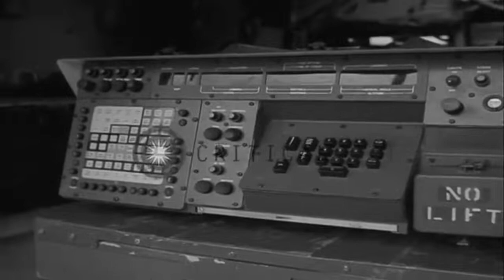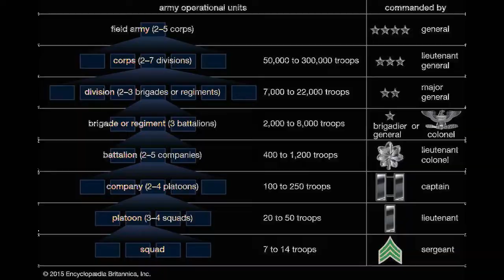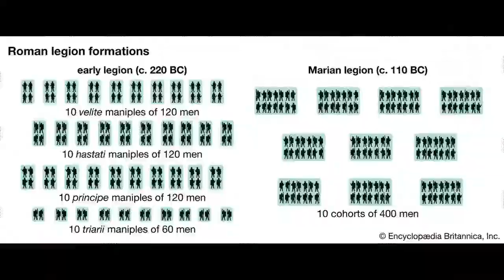96th Sustainment Brigade United States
96th_Sustainment_Brigade_United_States:
The 96th Sustainment Brigade, is a unit of the United States Army that inherited the lineage of the 96th Infantry Division that served in the Asia-Pacific theater during World War II. Effective 17 September 2008, the unit became the 96th Sustainment Brigade, with its headquarters located at Fort Douglas, Salt Lake City, Utah. The 96th Division was reconstituted in the United States Army Reserve, then called the Organized Reserve, on 24 June 1921. The 192nd Infantry Brigade headquarters company was converted into the division's 96th Reconnaissance Troop, while the 191st Infantry Brigade headquarters formed the core of the division's headquarters company. After initial training at Camp White in southern Oregon, the 96th Infantry Division participation in the Oregon Maneuver combat exercise in the fall of 1943.Major General James L. Bradley commanded the 96th Infantry Division throughout its entire life in World War II. His assistant division commander, Brigadier General Claudius M. Easley, who would later be killed in action on Okinawa on 19 June 1945, personally supervised and emphasized the 96th Division's marksmanship training, leading to the 96th's nickname of "Deadeye Division". The 96th Infantry Division trained in the Hawaiian Islands from July to September 1944, before entering combat in an assault landing in Leyte Gulf, Philippine Islands, between Tanauan and Dulag on 20 October 1944. The 96th assaulted and cracked the fanatically defended enemy defense line, Tanabaru-Nishibaru, 17-23 April, and after advancing slightly against extremely determined resistance, was relieved on 30 April by the 77th Infantry Division. Numbers of previously-active infantry divisions but did not convey upon ARCOMs the lineages of those divisions, as it is against Army policy for TDA units, such as ARCOMs, to perpetuate the lineages of TO&E units, such as divisions. Effective 17 September 2008, the lineage of the 96th Infantry Division was reorganized and redesignated as the 96th Sustainment Brigade, with its headquarters located at Fort Douglas, Salt Lake City, Utah.

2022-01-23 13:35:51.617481